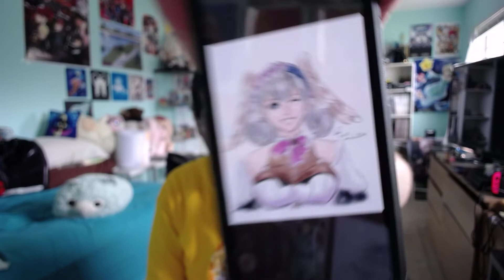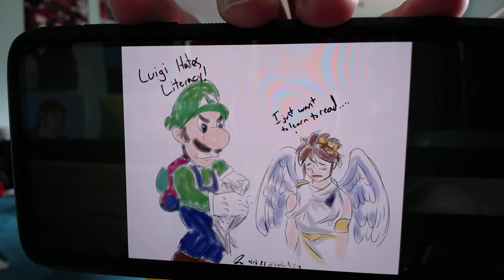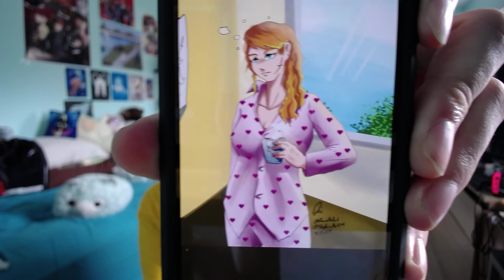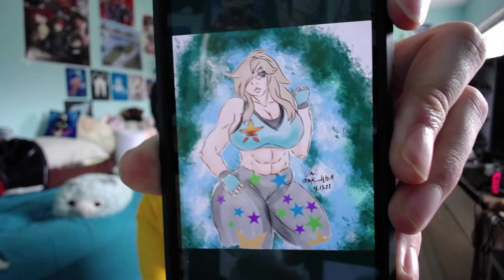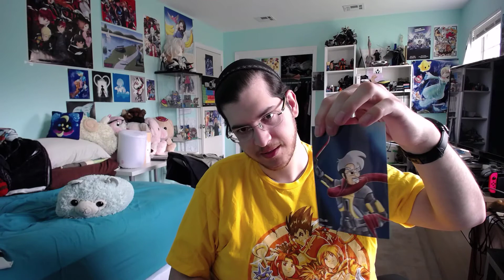Weekly Update - Schedule, Surgery Date - April 18, 2022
Just gotta hang in for a month

Eliskor
Spirit of Auron
Aryeh Baruch
Anonymous
Zack Rhodes
Chilled
MajorMooch
Mika K.
Cicabe